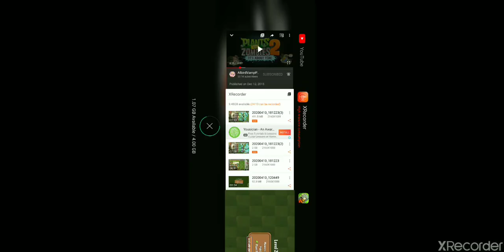Plant vs zombies 2 Temple of bloom level 227 Killing a whole bunch of zombies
Get this video to 10 Likes! If u want me to do another killing whole bunch of zombies video!